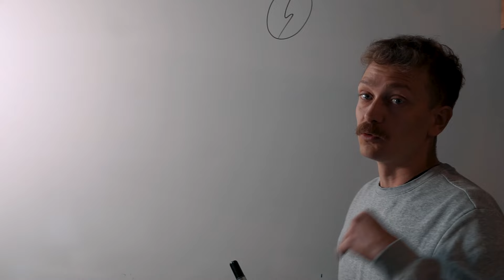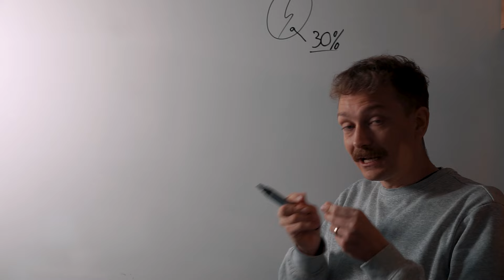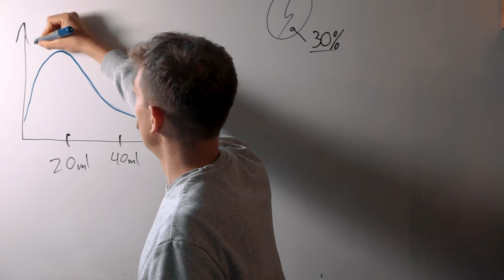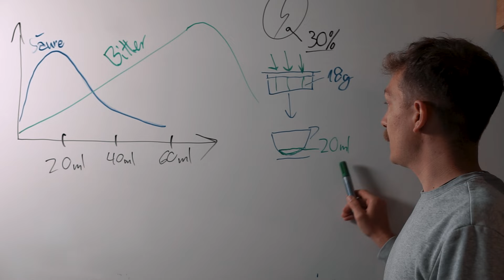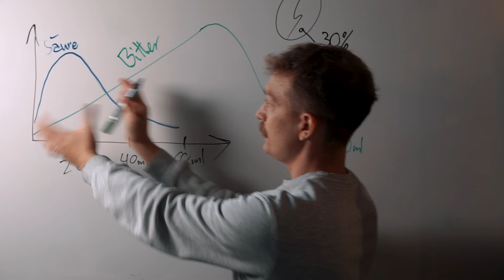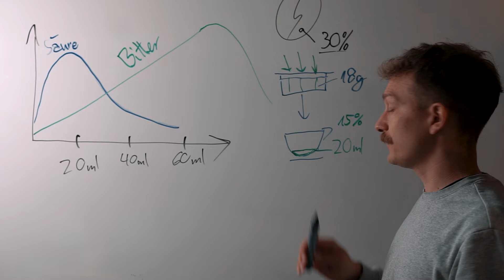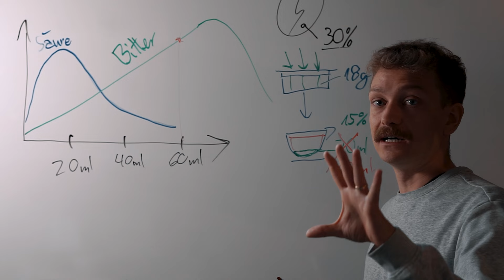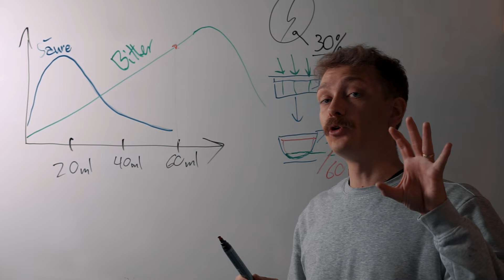Mit diesem VIDEO wird ESPRESSO Brühen zum KINDERSPIEL! Extraktionstheorie Brew Ratio erklärt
Hallihallo!

Bist du neu hier? Hier das Wichtigste in Kürze:

Willkommen bei BLUM Kaffee! Wir sind leidenschaftliche Kaffeeliebhaber und teilen unsere Begeisterung für das Kaffeebrühen und nachhaltigen Kaffeegenuss. Auf unserem Kanal findest du wertvolle Tipps und Tricks, um zuhause perfekten Espresso, Cappuccino und mehr zuzubereiten. Lass dich von unserer Leidenschaft anstecken und werde selbst zum Home Barista!

📼 Um das geht's in diesem Video:

Hast du Probleme mit saurem oder bitterem Kaffee? Keine Sorge, du bist nicht allein! Viele Kaffeeliebhaber kämpfen damit, den perfekten Geschmack hinzubekommen. In diesem Video zeigen wir dir, wie du die Dosierung, Wassermenge und den Mahlgrad richtig einstellst, um den perfekten Espresso oder Kaffee zu geniessen.

Was du in diesem Video lernen wirst:
Einführung in die Extraktion
Warum sind Dosierung, Wassermenge und Mahlgrad so wichtig?
Wann wird dein Getränk sauer und wann wird es bitter? Grundlagen der Löslichkeit
Was passiert während der Kaffeeextraktion?
Warum ist der Röstgrad entscheidend für den Geschmack?

Praktische Tipps für die Zubereitung
Wie du den perfekten Mahlgrad findest.
Wie du die richtige Wassermenge bestimmst.
Wie du die Brew Ratio richtig einstellst.
Warum dein Kaffee manchmal sauer oder bitter schmeckt und wie du das verhinderst.

Wir investieren jede Woche viel Zeit, um dir die besten Tipps und Tricks für perfekten Kaffee zu bieten. Deine Unterstützung hilft uns enorm, spitzen Kaffee in die Welt zu tragen!

Stelle sicher, dass du unsere weiteren Videos ansiehst und alle unsere Tipps und Tricks für den perfekten Kaffee mitnimmst!

Danke, dass du dabei bist und uns unterstützt! High Five! 🙌